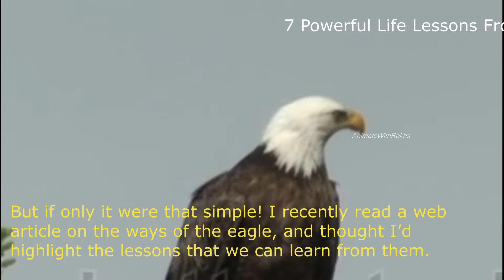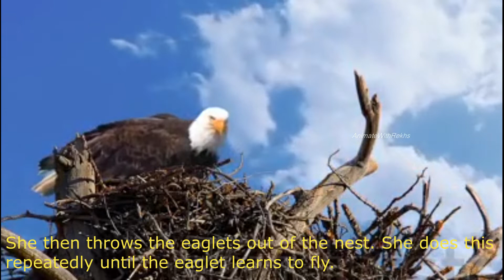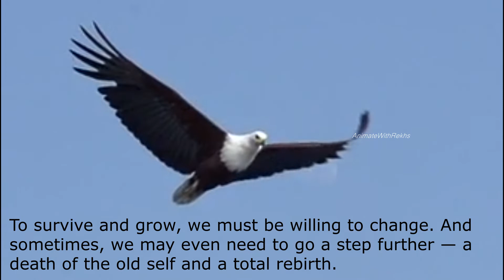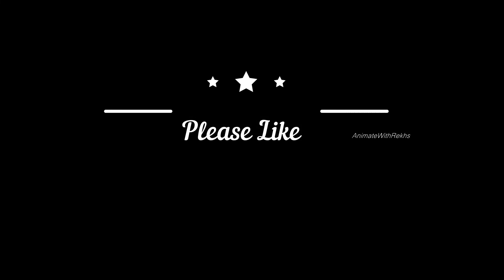Life Lessons from an Eagle|AnimateWithRekhs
An eagle is a fascinating bird. Eagle is known for its power and ability to fly at high altitudes. Eagle flies where no other bird can fly. We are often taught to soar like an eagle. Aim high and fly.

This videos represents some of the best and inspiring life lessons from characteristics of an eagle.  It is a collection of leadership principles and lessons that we can learn from an eagle.

It teaches us to set high goals and face the challenges in our life regardless of the obstacles.And never give up. It teaches us to let go of negativity in our lives and live a positive and focused life. See the bigger picture of life.

So, watch this eagle story and learn some wonderful lessons from an eagle.